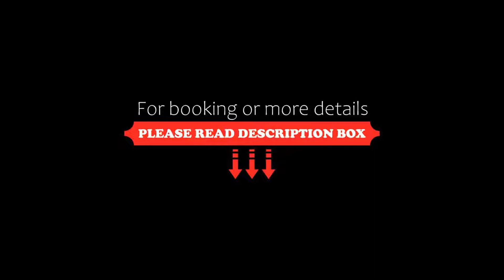Hotel Casa Margarita, Mazatlán, Mexico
About Property:
You're eligible for a Genius discount at Hotel Casa Margarita! To save at this property, all you have to do is sign in.
This property is 4 minutes walk from the beach. Situated in Mazatlán, 350 m from Olas Altas Beach, Hotel Casa Margarita provides air-conditioned rooms with free WiFi and express check-in and check-out. Boasting a tour desk, this property also provides guests with a barbecue. The accommodation features a shared kitchen, a shared lounge and currency e...
Property Type: Hotel
Address: Campana 1801, Esq. Compañía , 82000 Mazatlán, Mexico
Searching For
1. Hotel Casa Margarita - Mazatlán - Mexico
2. Hotel Casa Margarita - Mazatlán - Mexico Address
3. Hotel Casa Margarita - Mazatlán - Mexico Rooms
4. Hotel Casa Margarita - Mazatlán - Mexico Amenities
5. Hotel Casa Margarita - Mazatlán - Mexico Offers and Deals
Audio Credit:
Track Title: Subway Dreams
Artist: Dan Henig